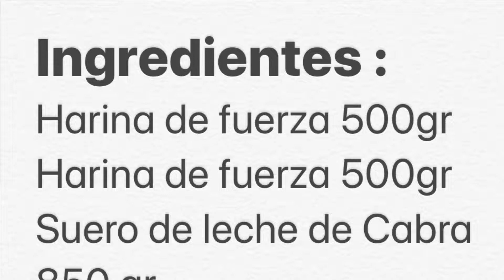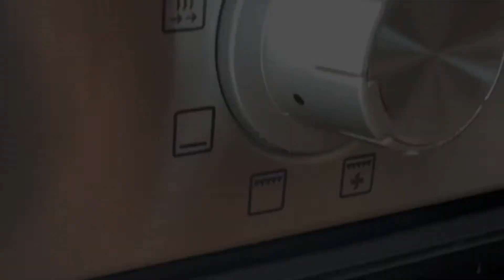Aprendiendo A Formar Pan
Ingredientes :
Harina de fuerza 500gr
Suero de leche de Cabra 850 gr
Sal 20 gr
Aceite 10gr
Levadura seca 2gr
48 horas fermentación y maduración en frío 4º